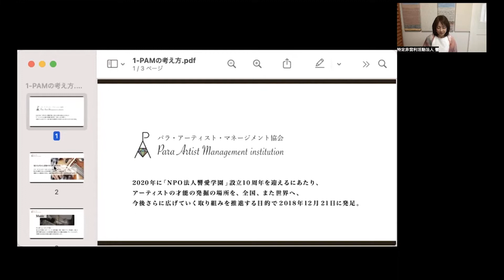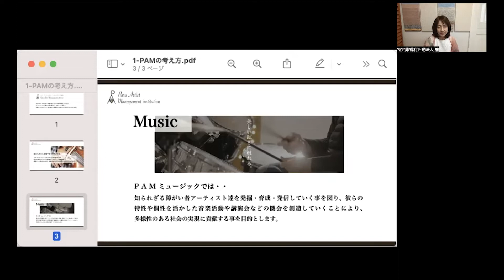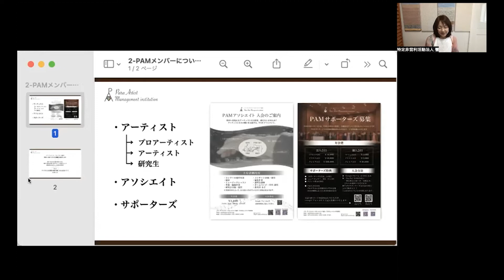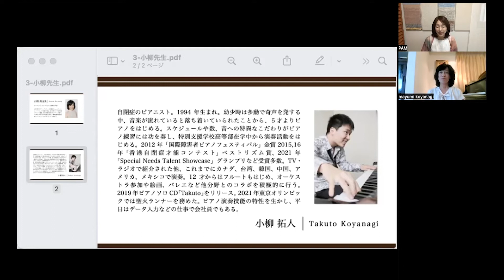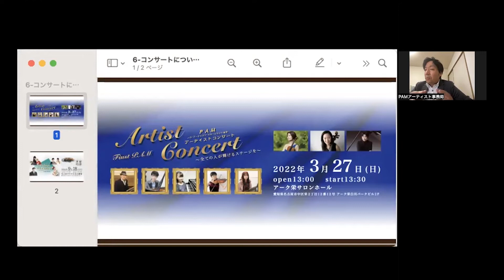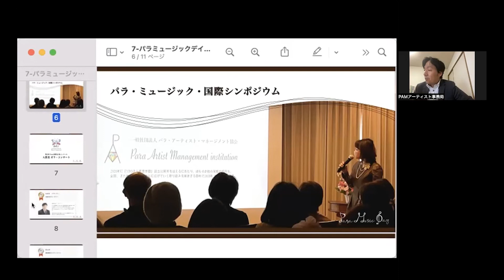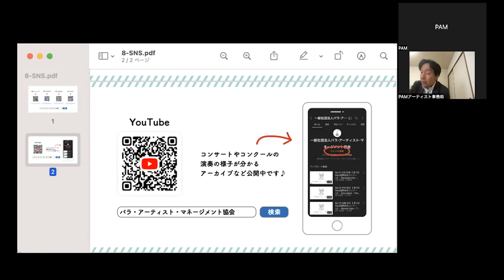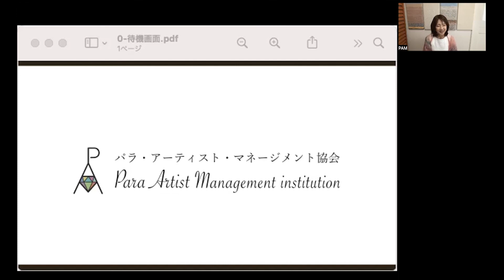2022年9月4日「第1回PAMメンバーカンファレンス」アーカイブ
2022年9月6日（火）１４：００〜
第1回PAMメンバーカンファレンス

皆さまこんにちは！お世話になっております。
パラ・アーティスト・マネージメント協会です。
カンファレンスにご出席くださった皆さま、ありがとうございました！
こちらの動画は9月6日に行われたPAMカンファレンスのアーカイブとなっております。

00:00:32 PAMの考え方・活動について

00:10:40 PAMメンバーについて

00:16:30 PAMが運営する4つのイベント

00:18:40 小柳真由美 様 より

00:34:35 Para国際音楽コンクール について

00:40:50 PAMアーティストコンサートについて

00:45:40 パラ・ミュージック・デイ〜あなたも主役に〜 について

00:46:45 PAMクラシック・フェスティバル について

00:51:30 パラ・ミュージック・国際シンポジウム について

00:53:00 第1回Para国際音楽コンクール 入賞者ガラ・コンサート について

00:57:22 PAMホームページ・SNSについて

01:02:23 PAM事務局より

01:08:25 代表 児島より

カンファレンス視聴後、アンケートのご回答にご協力をお願い致します。
下記フォームよりご回答いただけます。

↓アソシエイト入会Googleフォームはこちら

第2回PAMアーティストコンサート

パラ・ミュージック・デイ〜あなたも主役に〜
第一部 PAMクラシック・フェスティバル

↓PAMクラシック・フェスティバルの応募フォームはこちら

皆さまのご来場・ご応募、お待ちしております！

▼パラ・アーティスト・マネージメント協会(PAM)　ホームページ